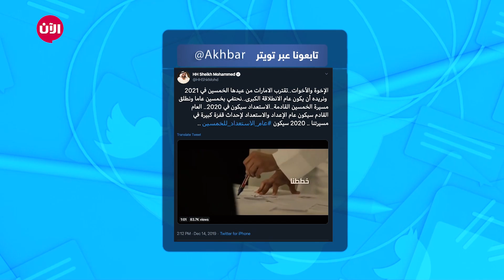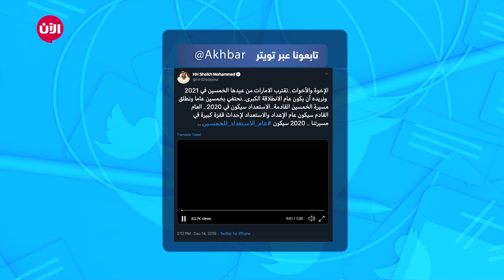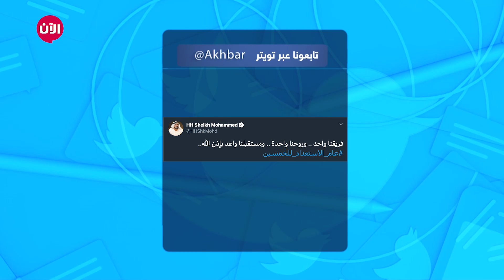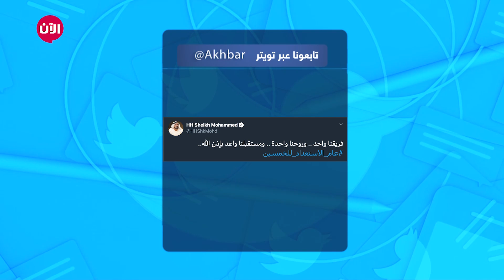تريندينغ الآن.. ماذا قال الشيخ محمد بن راشد عن عام الاستعداد للخمسين؟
أخبار الآن | دبي - الإمارات العربية المتحدة (محمد فروانة)

عام_الاستعداد_للخمسين هاشتاغ تصدر الترند في الإمارات، بعدما أعلن الشيخ محمد بن راشد آل مكتوم نائب رئيس الدولة رئيس مجلس الوزراء حاكم دبي أن الإمارات العربية المتحدة وهي تقترب من عيدها الخمسين في 2021.. ستكون بمثابة الانطلاقة الكبرى في مسيرة طويلة من التطوير والازدهار والاعداد للأجيال القادمة.

الشيخ محمد بن راشد قال في سلسلة تغريدات: "الإخوة والأخوات..تقترب الإمارات من عيدها الخمسين في 2021، ونريده أن يكون عام الانطلاقة الكبرى، نحتفي بخمسين عاماً ونطلق مسيرة الخمسين القادمة، الاستعداد سيكون في 2020، العام القادم سيكون عام الإعداد والاستعداد لإحداث قفزة كبيرة في مسيرتنا".
وأضاف أيضاً في تغريدة أخرى: "نعلن اليوم العام القادم عام_الاستعداد_للخمسين، نريد تطوير، خططنا، مشاريعنا، تفكيرنا، قبل خمسين عاماً صمم فريق الآباء المؤسسين حياتنا اليوم، ونريد العام القادم تصميم الخمسين عاماً القادمة للأجيال الجديدة".

في ٢٠٢٠ نريد أن نستعد لاطلاق قفزات في الاقتصاد، في التعليم، في البنية التحتية، في الصحة، في الإعلام، في نقل قصة الإمارات للعالم، في ٢٠٢٠ نريد بناء إمارات المستقبل كفريق واحد، بروح الاتحاد، بروح زايد، بروح تعشق القمم، بروح تعشق البناء، معركتنا معركة بناء مستمرة وستبقى".

وأشار أيضاً في تغريدة أخرى: "في عام_الاستعداد_للخمسين نريد أن نعمل سوياً في كافة القطاعات مواطنين ومقيمين، لأننا متحدين نستطيع تغيير المعادلات، نستطيع رفع التوقعات، أجواء 2020 قبل يوبيلنا الذهبي في 2021، نريدها كأجواء 1970 عندما كان الآباء المؤسسون وفريق العمل يستعدون لبدء مرحلة وحياة جديدة لهذا الوطن".

وأوضح الشيخ محمد بن راشد، أنه شهد عام ١٩٧٠ تصميم الاتحاد، مضيفاً أنه سيكون في ٢٠٢٠ مشرفاً على فريق تصميم الخمسين، وقال: "معي لجنتين واحدة برئاسة الشيخ منصور بن زايد لوضع الخطة التنموية الخمسينية، وأخرى تضم الشيخ عبدالله بن زايد والشيخة مريم بنت محمد بن زايد للإشراف على فعاليات الاحتفالات باليوبيل الذهبي للدولة".

حاكم دبي، ختم سلسلة التغريدات بتغريدة قال فيها: "فريقنا واحد، وروحنا واحدة، ومستقبلنا واعد بإذن الله، عام_الاستعداد_للخمسين".